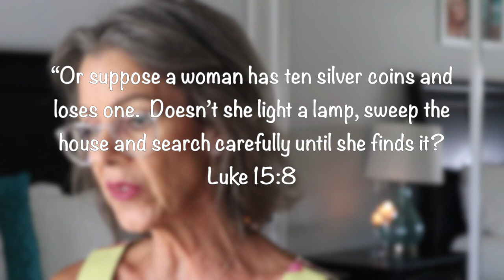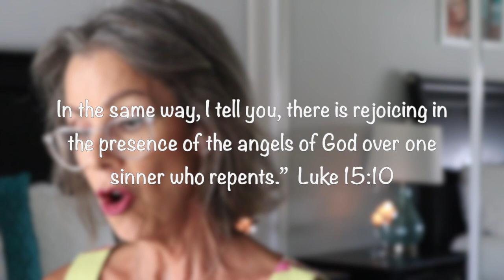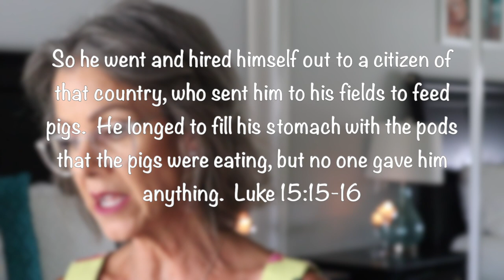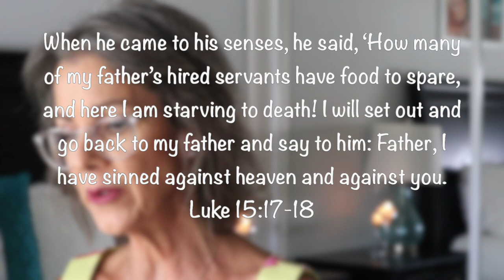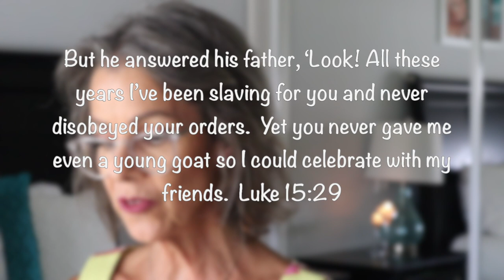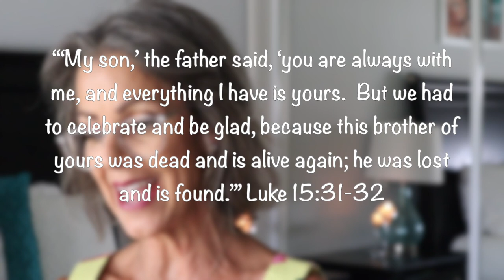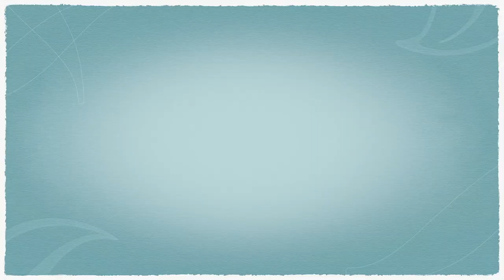The Lost Son - Millennials Leaving the Church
Join me today for an honest conversation with my beautiful daughter Adria, a millennial who has decided to leave the church.  I love Adria's advice to parents - to PRAY and not judge!!  That would be God's advice as well!  I also continue in Luke Chapter 15 with The Parable of the Lost Son.  We learn today that God is always there for us, not only waiting with His arms open, but running towards us!!

Banner Logo and video logo animation by Adria Vey @draftandink

All Scripture NIV unless otherwise noted.

“Or suppose a woman has ten silver coins and loses one.  Doesn’t she light a lamp, sweep the house and search carefully until she finds it?  Luke 15:8

And when she finds it, she calls her friends and neighbors together and says, ‘Rejoice with me; I have found my lost coin.’ Luke 15:9

In the same way, I tell you, there is rejoicing in the presence of the angels of God over one sinner who repents.”  Luke 15:10

The Parable of the Lost Son

Jesus continued:  “There was a man who had two sons.  The younger one said to his father, ‘Father, give me my share of the estate.’  So he divided his property between them.  Luke 15:11-12

Not long after that, the younger son got together all he had, set off for a distant country and there squandered his wealth in wild living.  After he had spent everything, there was a severe famine in that whole country, and he began to be in need.  Luke 15:13-14

So he went and hired himself out to a citizen of that country, who sent him to his fields to feed pigs.  He longed to fill his stomach with the pods that the pigs were eating, but no one gave him anything.  Luke 15:15-16

When he came to his senses, he said, ‘How many of my father’s hired servants have food to spare, and here I am starving to death! I will set out and go back to my father and say to him: Father, I have sinned against heaven and against you.  Luke 15:17-18

I am no longer worthy to be called your son;  make me like one of your hired servants.’  So he got up and went to his father.  “But while he was still a long way off, his father saw him and was filled with compassion for him; he ran to his son, threw his arms around him and kissed him.  Luke 15:19-20

“The son said to him, ‘Father, I have sinned against heaven and against you.  I am no longer worthy to be called your son.’ “But the father said to his servants, ‘Quick!  Bring the best robe and put it on him.   Put a ring on his finger and sandals on his feet.  Luke 15:21-22

Bring the fattened calf and kill it.  Let’s have a feast and celebrate.  For this son of mine was dead and is alive again;  he was lost and is found.’ So they began to celebrate.  Luke 15:23-24

“Meanwhile, the older son was in the field.  When he came near the house, he heard music and dancing.  So he called one of the servants and asked him what was going on.  Luke 15:25-26

‘Your brother has come,’ he replied, ‘and your father has killed the fattened calf because he has him back safe and sound.’  “The older brother became angry and refused to go in.  So his father went out and pleaded with him.  Luke 15:27-28

But he answered his father, ‘Look! All these years I’ve been slaving for you and never disobeyed your orders.  Yet you never gave me even a young goat so I could celebrate with my friends.  Luke 15:29

But when this son of yours who has squandered your property with prostitutes comes home, you kill the fattened calf for him!’ Luke 15:30

“‘My son,’ the father said, ‘you are always with me, and everything I have is yours.  But we had to celebrate and be glad, because this brother of yours was dead and is alive again; he was lost and is found.”’ Luke 15:31-32

For all have sinned and fall short of the glory of God, and all are justified freely by His grace through the redemption that came by Christ Jesus.  Romans 3:23-24